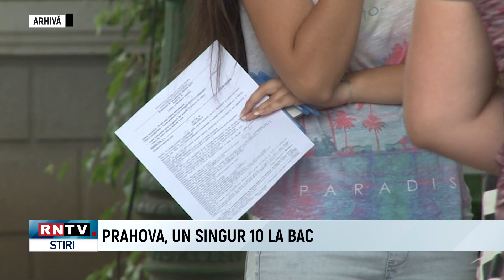PRAHOVA, UN SINGUR 10 LA BAC